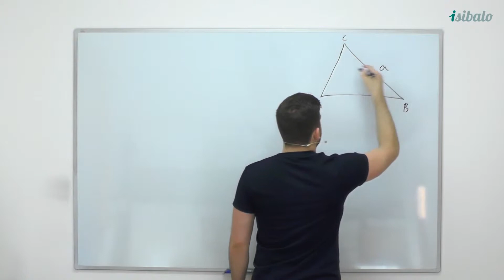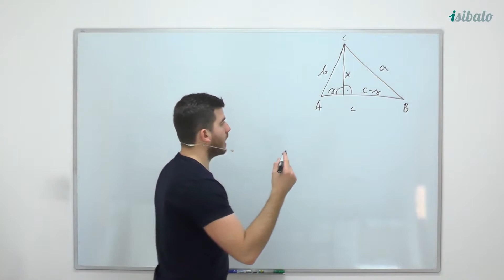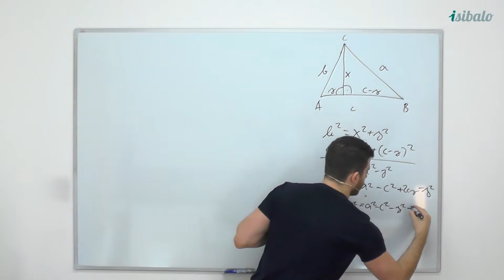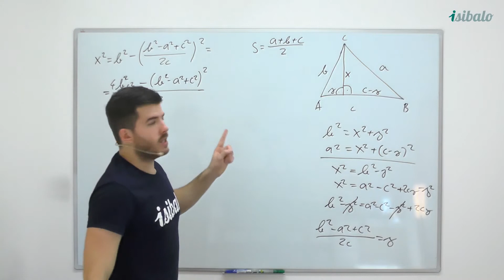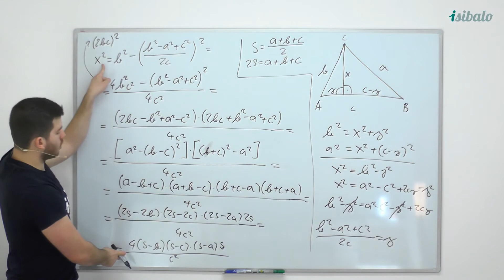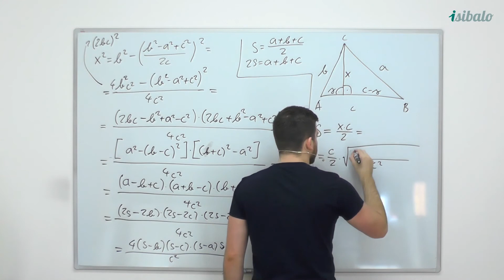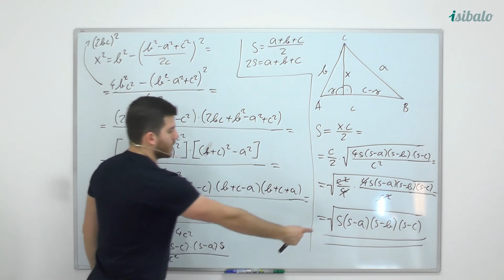?? - Odvození Heronova vzorce (MAT - Planimetrie)